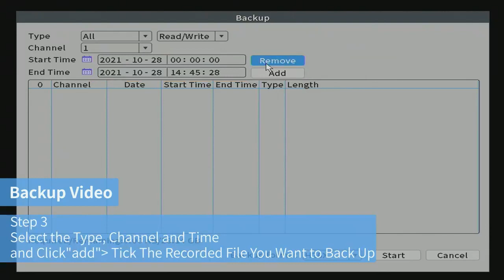SMONET| How to Backup Your Camera System Videos | Safeguarding Your Security Footage! 📹🔒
Ensure the longevity of your security journey with our step-by-step guide on backing up your Smonet Camera System videos! Dive into the world of preserving peace of mind and safeguarding your security footage. This tutorial takes you through the essential steps to create a reliable backup of your surveillance data. Learn how Smonet goes the extra mile to secure your home with advanced security solutions. Watch now and take control of your security journey! 🔐🏡